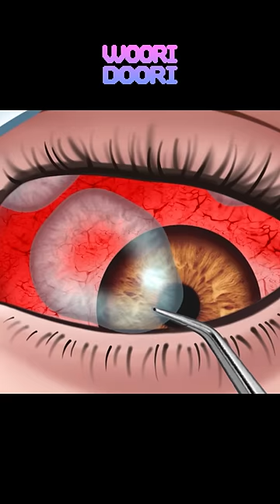ASMR | Remove 5 layers of contact lenses cause of eye infections PART1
This episode is an animation that removes five layers of lenses and treats inflammation. Don't forget to set the notification on!! 🔔